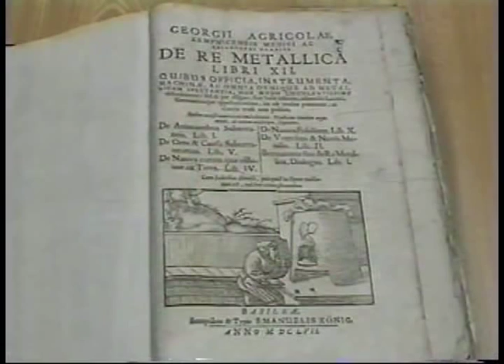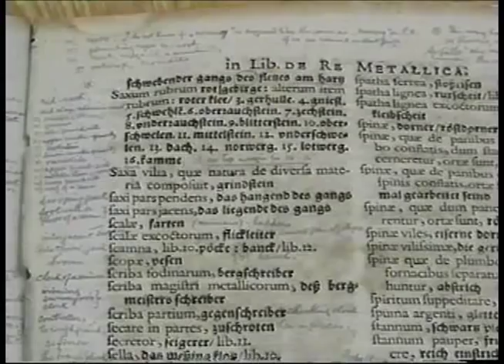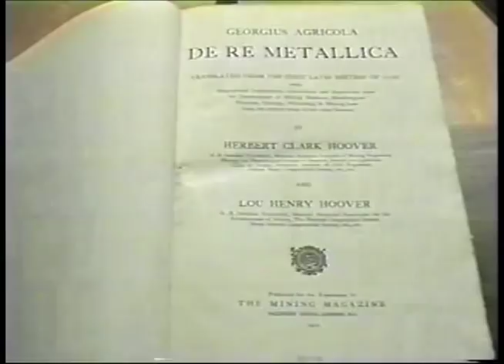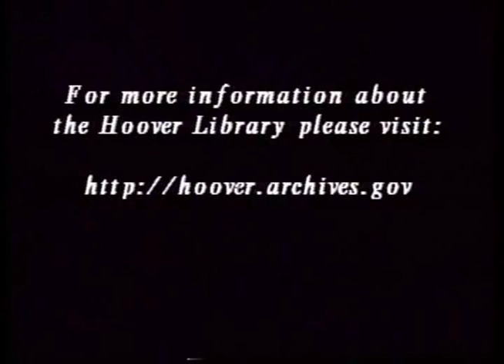"Lou Henry Hoover: A Prototype for First Ladies" by Dale C. Mayer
Author, Dale C. Mayer, discusses his biography of First Lady, Lou Henry Hoover.